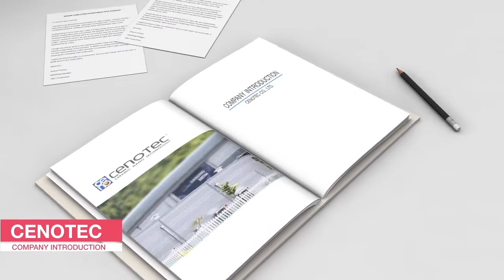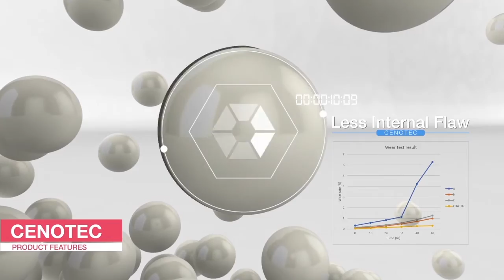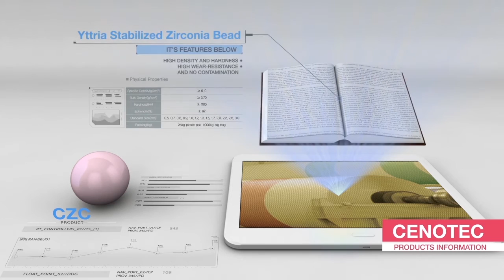3D기업홍보영상,광고영상,CENOTEC